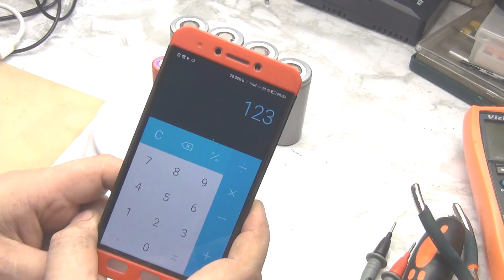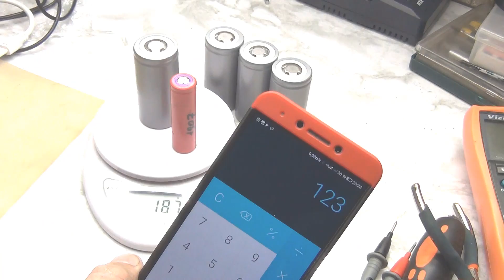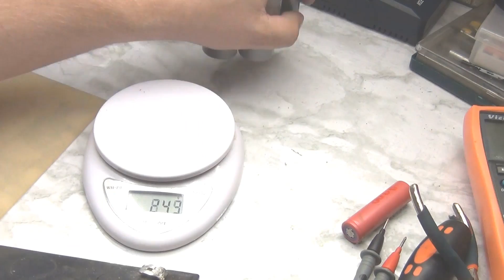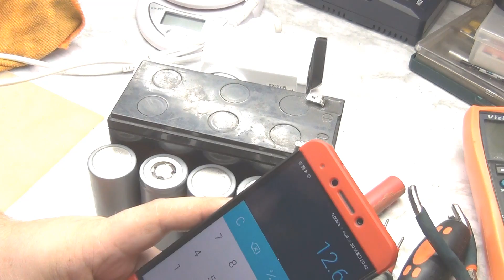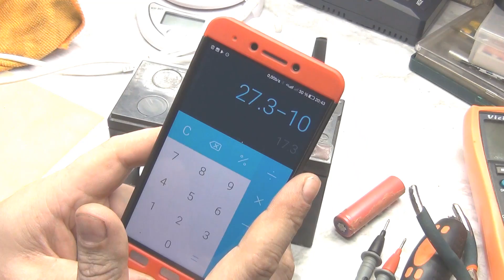LiFePo4 про АКБ для солнечных, и свои идеи и наблюдения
Приобрел литиевые АКБ для камеры видео наблюдения, которую я буду делать автономной. А для того чтобы автономность была реальной, пришла идея использовать АКБ поддерживающие быстрый заряд большими токами. Таким образом имея двух дневный запас по емкости и возможность быстрой зарядки АКБ, вполне реально зарядить их от солнца за короткое время. Не за 5 часов как это было бы со свинцовыми АКБ а гораздо быстрее. А если выбирать еще и современные и безопасные АКБ с большим колличеством циклов, мой выбор и пал на АКБ LiFePo4 , из батарей размера 32650

1-12 шт. VariCore 3,2 V 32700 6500mAh LiFePO4